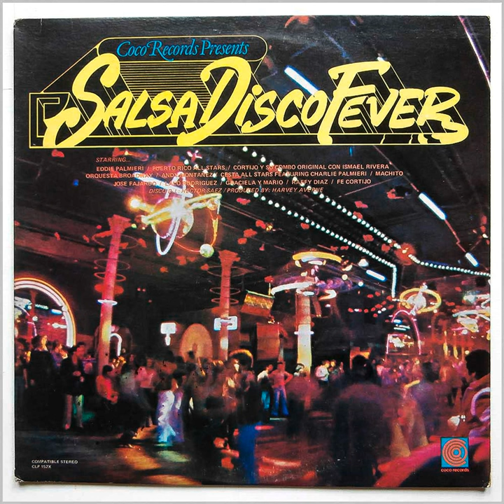Severa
Severa · Cortijo y Su Combo · Ismael Rivera

Coco Records Presents Salsa Disco Fever